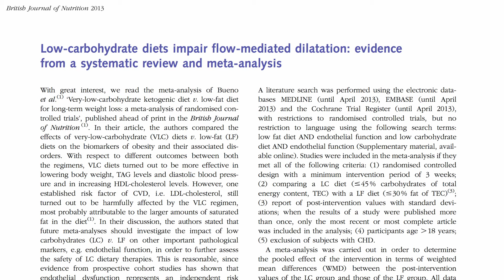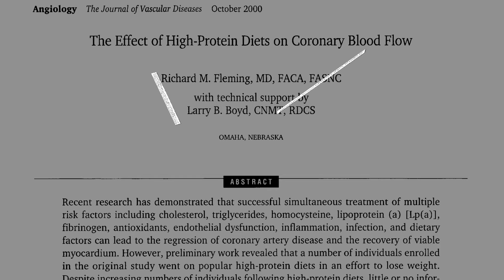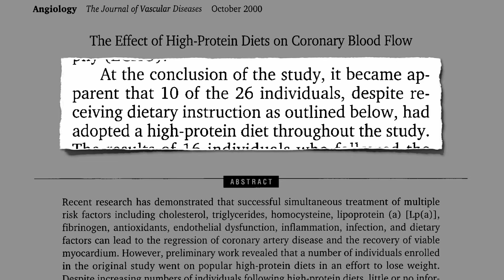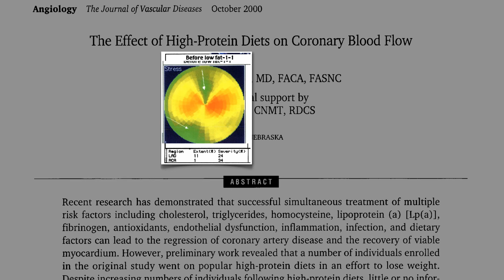Low Carb Diets and Coronary Blood Flow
Blood flow within the hearts of those eating low carb diets was compared to those eating plant-based diets.

Image Credit: C-Monster, seagers, and Mykl Roventine via flickr; Veronidae and Linda Bartlett via Wikimedia, and the World Lung Foundation.